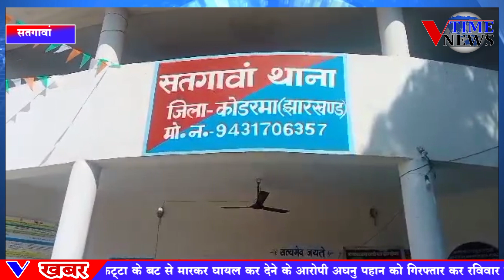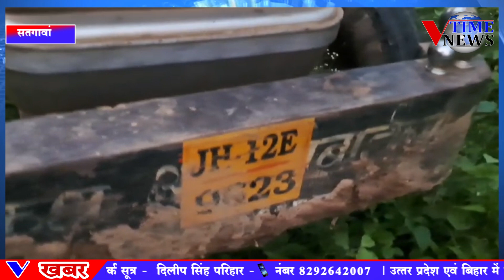सतगावां : बालू का अवैध उत्खनन कर रहे एक ट्रेक्टर जप्त। मैनेज कर छोड़ने की चल रही थी तैयारी